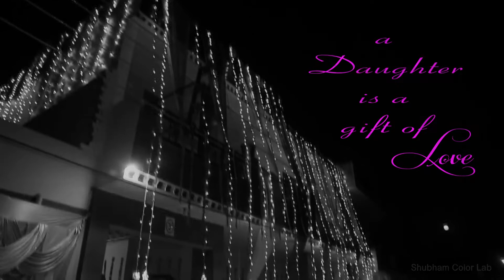Shilpa & Ankush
Wedding Treaser Highlight BY- Shubham color lab